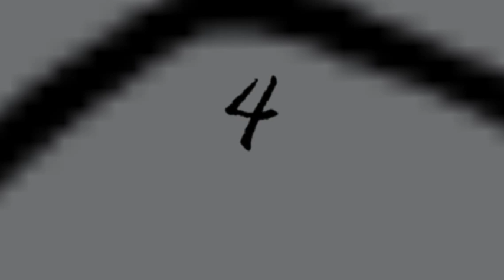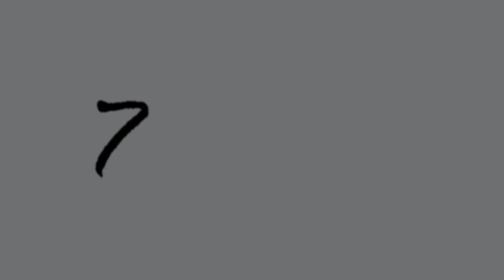The Best Colleges and Universities in Kenya offering Accounting Courses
There are very many colleges and universities in Kenya. They offer a number of varying degree and diploma courses. A considerable number of universities or colleges in Kenya offer different accounting courses. If you are pursuing a career in accounting, it is important that you have the best foundation. This is a list of the top 10 Kenyan colleges you should consider that offer accounting courses.